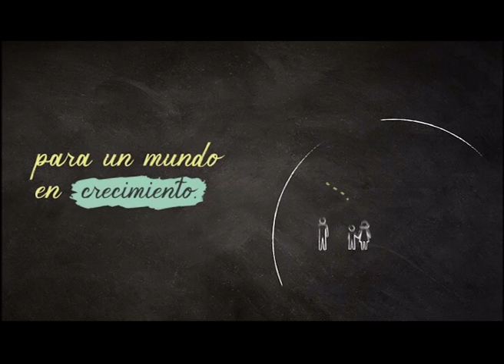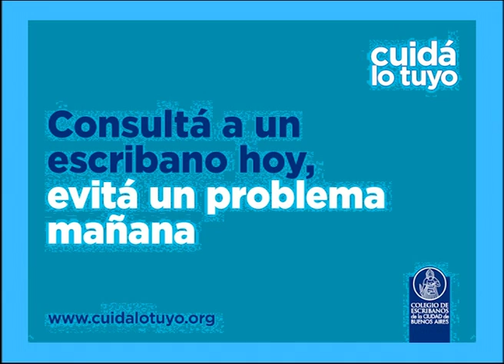PERIODISTA 360 - PGM 03-12-2015 - Invitados: Gerardo Milman y Diego Mestre